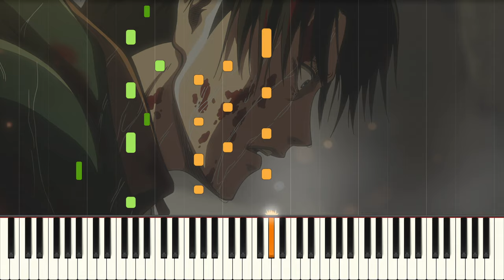Levi's Pain (omake-pfadlib) - Attack on Titan Piano Cover | Sheet Music [4K]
As most of you already know, I'm both a huge fan of Hiroyuki Sawano and AoT! That's why I keep making these, and why I don't have any plans to stop :)

"omake-pfadlib" is perhaps the most well known piano solo from the series, it plays during several important moments in the first season, as well as the end of the "No Regrets" OVA series. The latter is of course where the nickname for the piece came from, that's what it's mostly known as on Youtube. Not dissimilar to how many people know "ThanksAT" as "Levi's Choice", though the reasons for the naming might not be the same (the soundtrack hadn't come out yet so I had to make up a title).

The piece itself as most piano solos by Sawano is easy to play, but keeps a dynamic tempo and was not recorded with a metronome, so it's not easy to recreate perfectly in a recording. I think I got all the notes correctly, but I knowingly played it in my own tempo as it's impossible to replicate another player's "free" tempo perfectly while having it sound natural. At least that's my opinion on it! But I made sure the tempo range used is almost identical. It mostly keeps between 60-70 bpm, but goes higher towards the end. Please let me know what you think! Of course I can't play as well as Sawano-san, but I hope I did the piece justice.